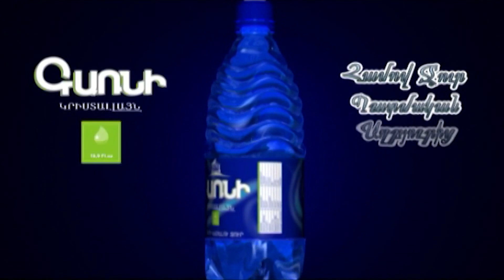Փաշինյան հանցագործը պետք է նստի բանտում. Վազգեն Մանուկյան